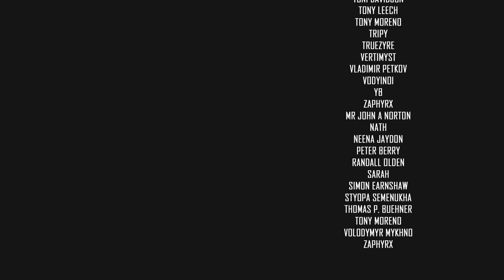NOT EVERYONE IS COMING HOME // XCOM 2 WOTC 2021 MODDED // Part 54 // COVERT INFILTRATION